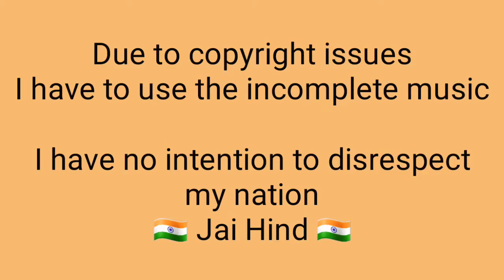Happy 75th Indian Independence Day 2021 🇮🇳 | A small tribute | The Reading Platter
Hi fellow book lovers!
Happy 75th Independence Day to all Indians. I hope the nation and our love for this beautifully incredible country grow every second.
I have made a small video as a tribute to all those who/that make our country one of its kind. This tribute is for our martyrs, our soldiers and every army, our mother nature, our sports and sports-persons, food, culture, festivals, temples, monuments and everything that makes it proud. I hope you enjoy!
Jai Hind!

About Me-
I am a Teacher with teaching experience of 6+ years.